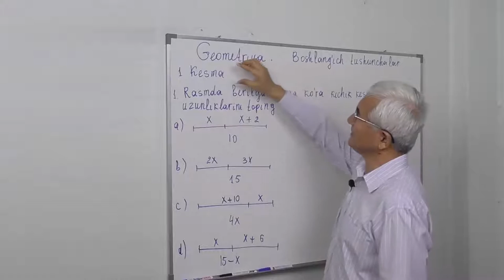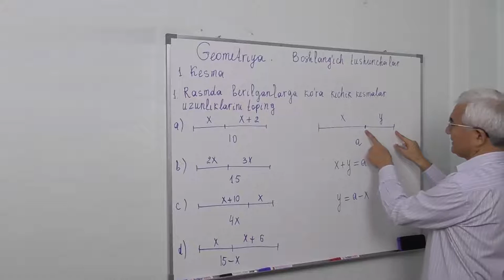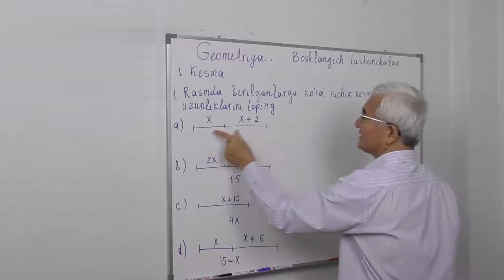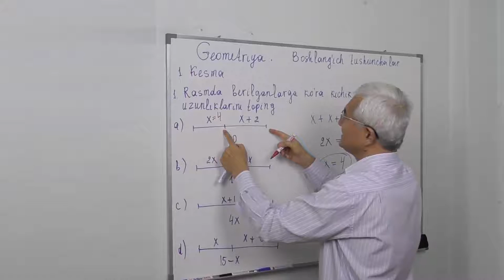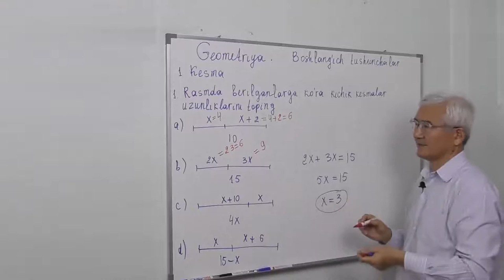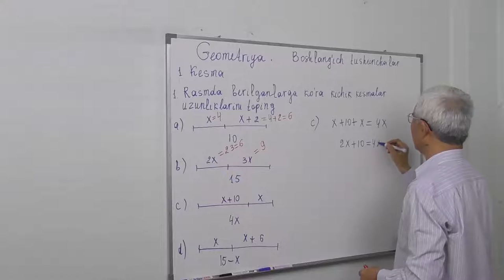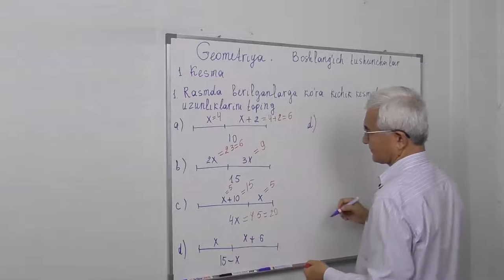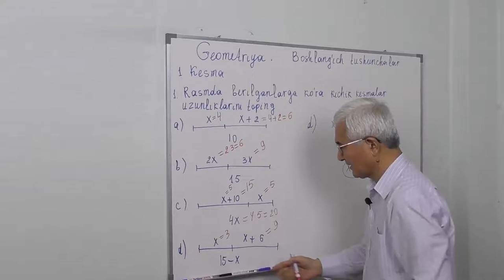1.1. Kesma. Rasmda berilganlarga ko’ra kesmalarni topish